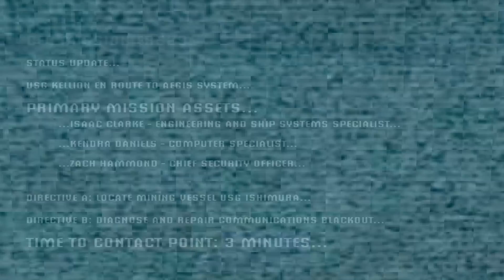Dead space Beginning Gameplay